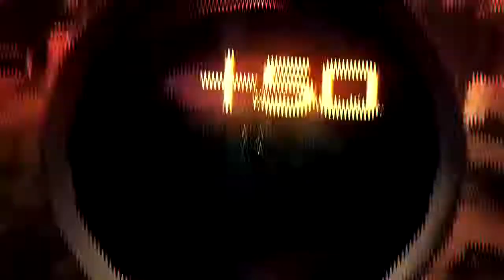Bounce 2.0 || by neM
I hope you enjoy this edit, PLEASE LIKE, if you do ! :)

In this one, i tried some new effects, like waves, bounce etc..

- I'm very active (2-3 edits per week)
- I can do tutorials if people want me to (AAE, C4D, Photoshop...)
- I always answer and try to help everyone
- I try to be creative for you to enjoy